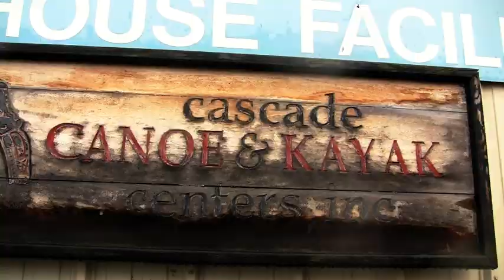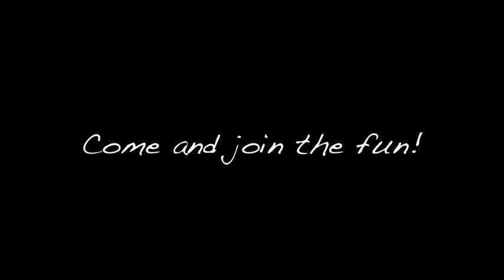Day 11 Kayaking Lake Washington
To day was a great adventure. I was able to get off of work a little bit early so I called Bryan to see if he wanted to head down to the lake to do some kayaking. As you probably see in the video its rainy and misty however this made it so we're the only people on the lake. Lake Washington is a great lake and you can even head out to the ocean by going through the locks.